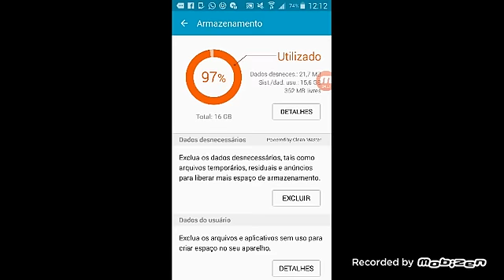REVIEW DAS RAKSHASAS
Falaaaaaaaaaa, modelo novo de review saindo, esse focado no HOH, DESSA VEZ N TEM CHORO EM, HOH OP DEMAISSS ^^